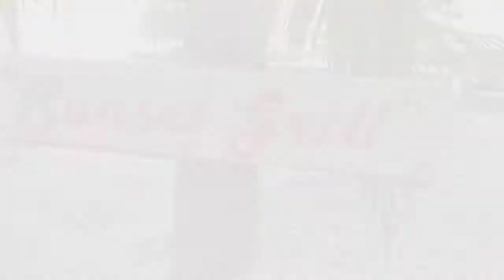SANGHYANG INDAH SPA RESORT,SUNSET GRILL SEAFOOD. CAFE OUTDOOR TEPI PANTAI YANG LAGI HITS DI ANYER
Sunset grill seafood adalah cafe bertema outdoor di tepi pantai.
Seperti namanya...tempat ini menyajikan pemandangan matahari terbenam yang indah.
Terletak di dalam Sanghyang indah spa resort,cafe ini bukan hanya untuk pengunjung villa,akan tetapi bagi siapa saja bisa berkunjung ke tempat ini.
Biaya masuk dan parkirnya gratis..sehingga tempat menjadi hits dikalangan anak muda bahkan yang sudah berkeluarga.
Buka dari jam 16:00-23:00
Yuk ajak teman-teman dan keluarga untuk datang ke tempat ini... Menikmati pemandangan matahari terbenam,air laut yang syahdu ditemani makan ringan dan minuman ringan akan menambah kehangatan dan indah nya kebersamaan.